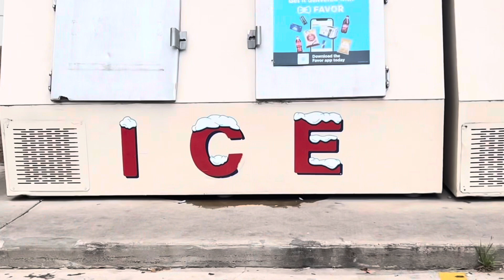A very short vlog